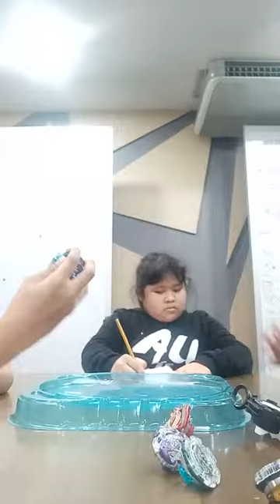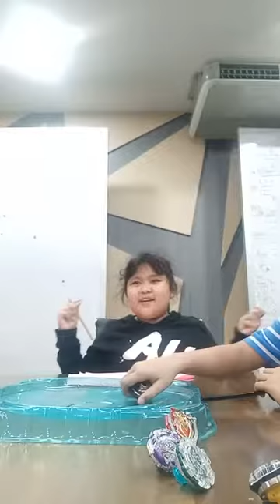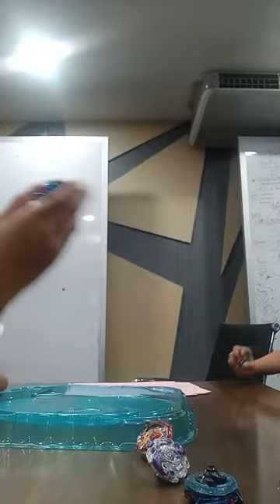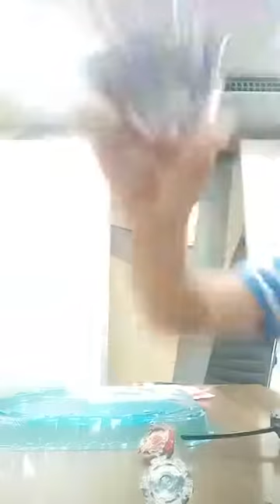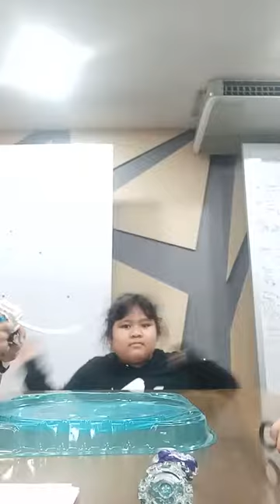Bey Blade battle Adam , Ammar , Puteri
Omg This is so cool